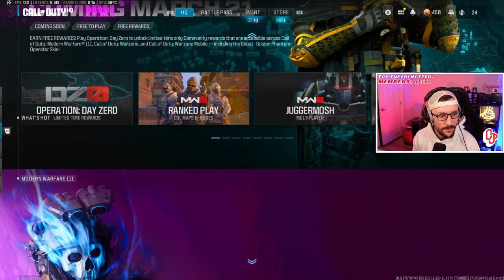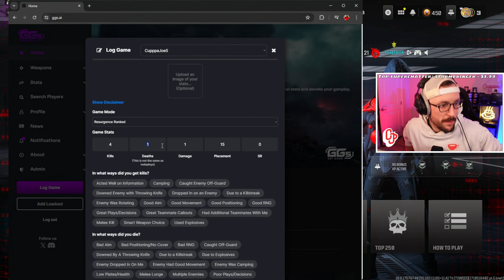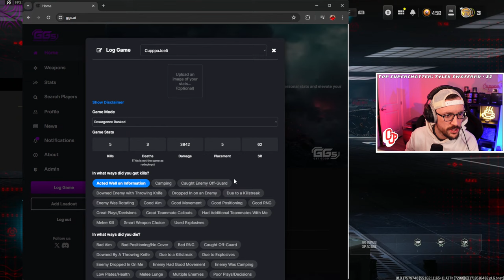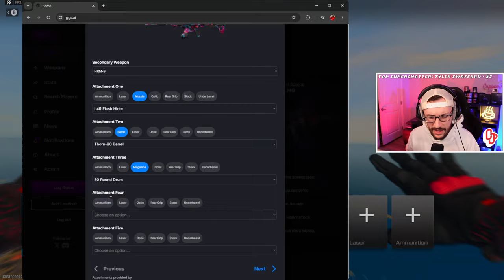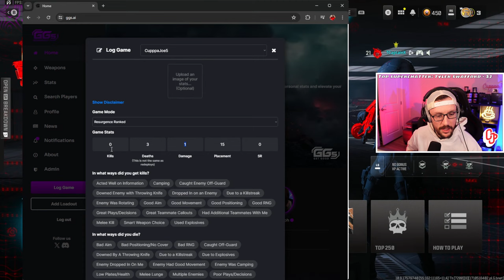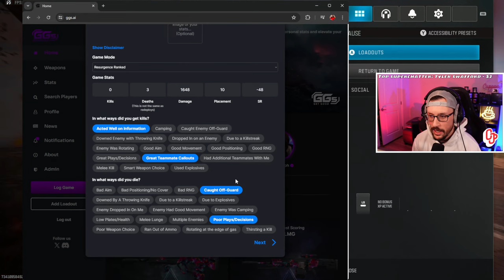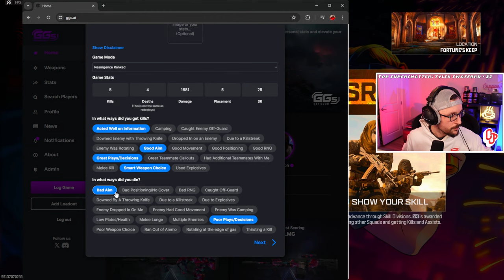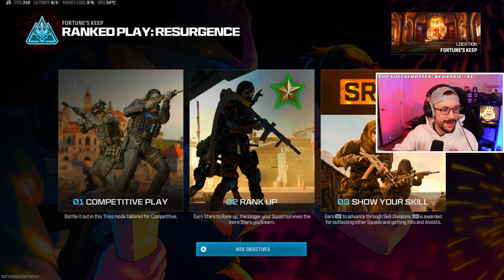🔴LIVE - Road To Iridescent / #1 Warzone Coach SUBSCRIBE BELOW / !COFFEE !Discord !ggs